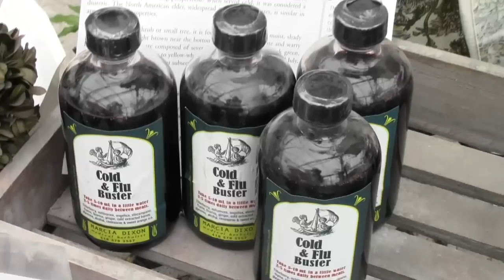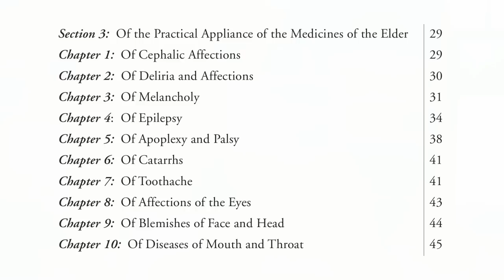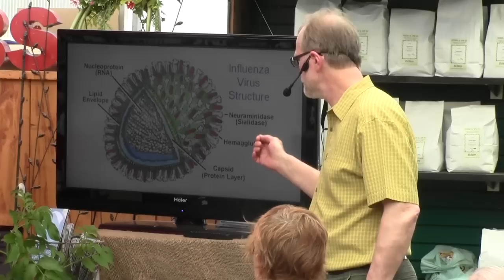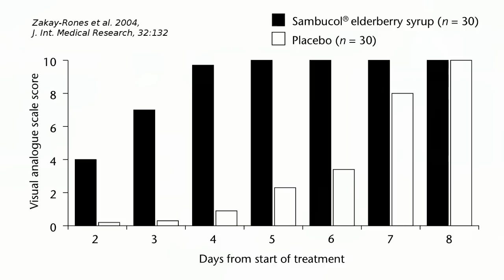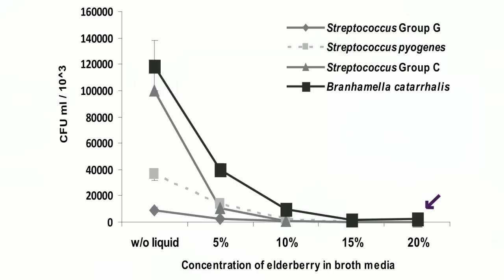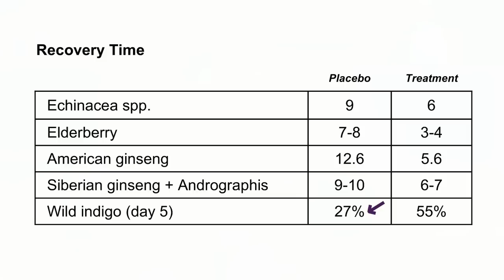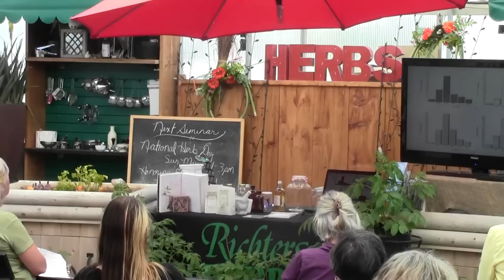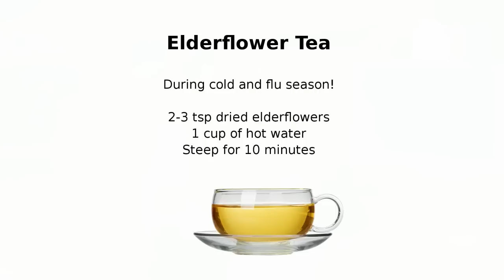Elderberry for Health & Healing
Conrad Richter speaks on elder and its use for health and healing. This presentation was part of Richters' celebration of HerbDay 2013 honouring elder the Herb of the Year. Conrad draws relationships between traditional knowledge of elder's properties and uses and the findings of modern research, especially elder's ability to ward off cold and flu viruses and bacteria.